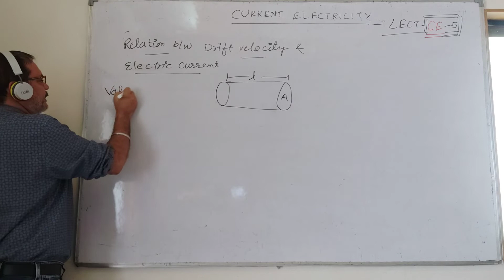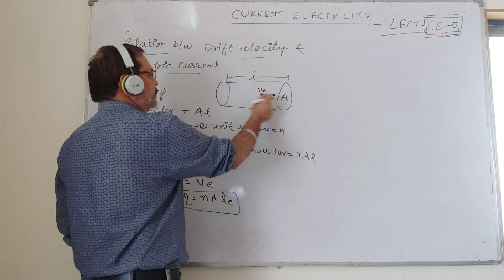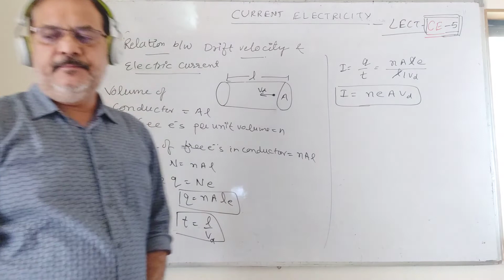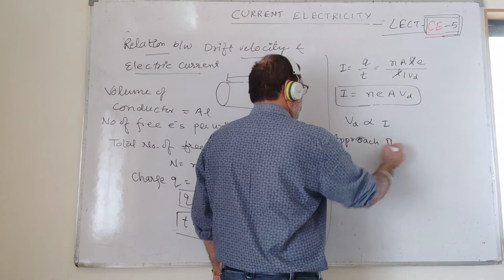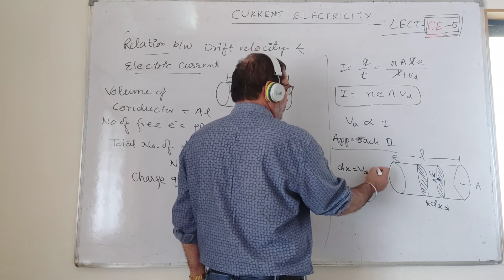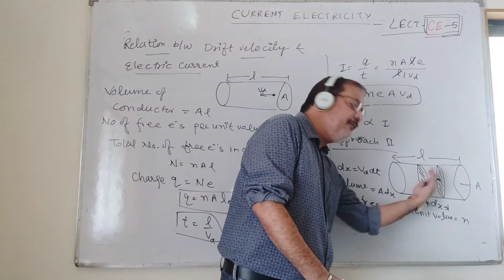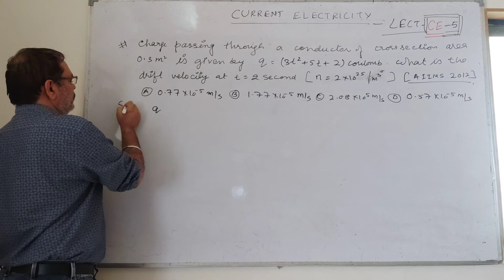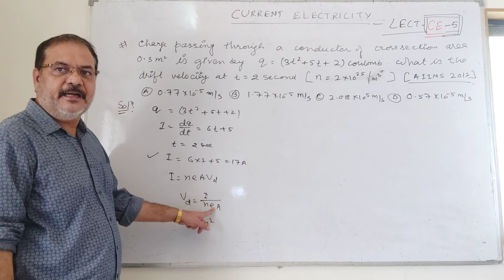CURRENT ELECTRICITY VIDEO STREAM - CE 5
YOUR COMMENTS AND SUGGESTIONS ARE INVITED TO IMPROVE QUALITY AND CONTENT